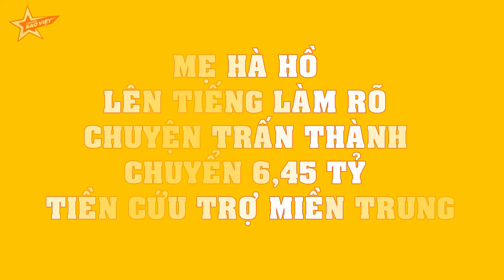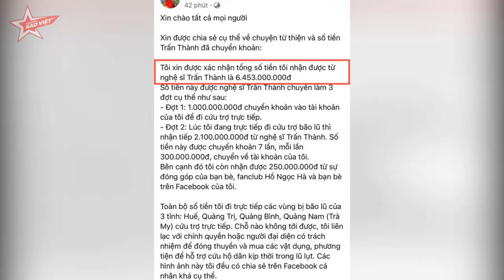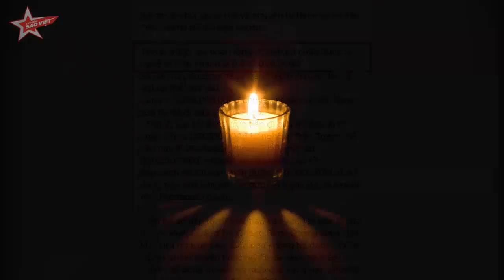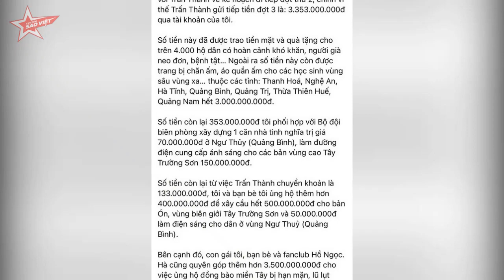Mẹ Hà Hồ LÊN TIẾNG LÀM RÕ chuyện Trấn Thành chuyển 6,45 tỷ tiền cứu trợ miền Trung